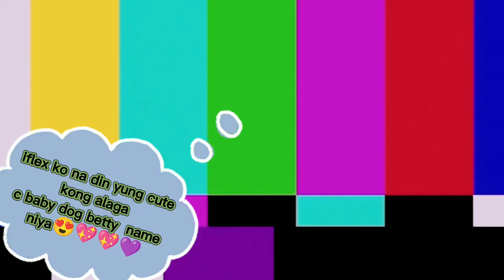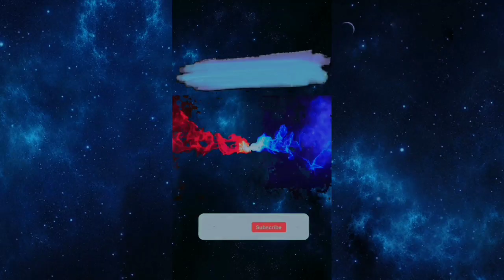ALAMIN NGAYON ASIM KILIG KATAS NG KAMIAS ILAGAY SA BIBIG PRANK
Prank kay dantv habang tulog siya naisip ko patakan ng katas ng kamias ang bibig niya laptrip asim kilig siya buti nlng di napikon hahaha watch mo toh matatawa ka sa reaction niya.